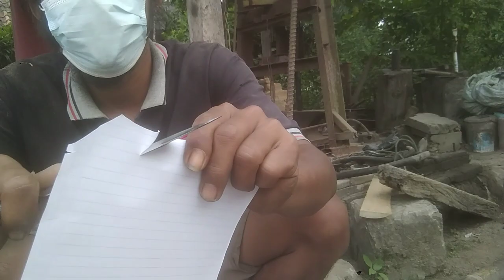pisau dari as ogleng/engkol sepeda motor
video yang berisi full video
proses pembuatan pisau dari baja as engkol/ogleng sepeda motor.
penempaan besi baja as motor
pengerindaan bilah
penyepuhan bilah
tes ketajaman pisau

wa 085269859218